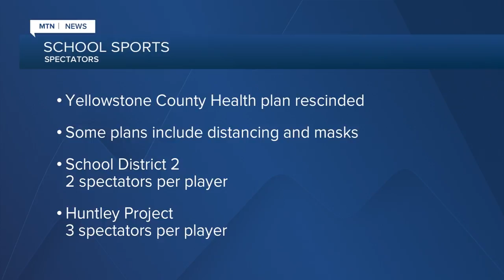Billings parents respond to plans for fans at games